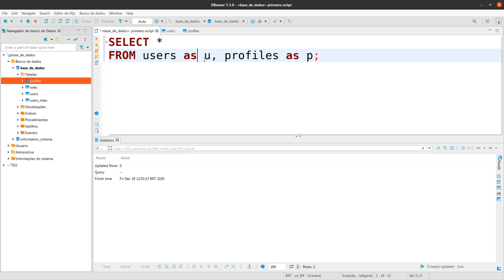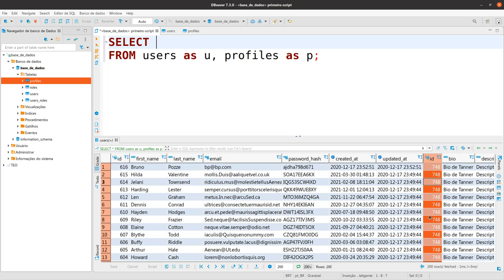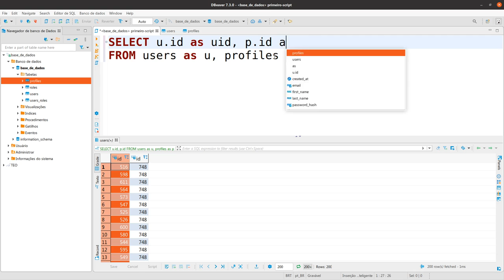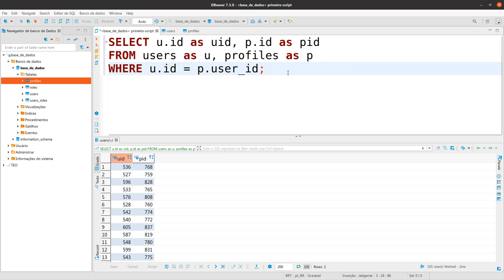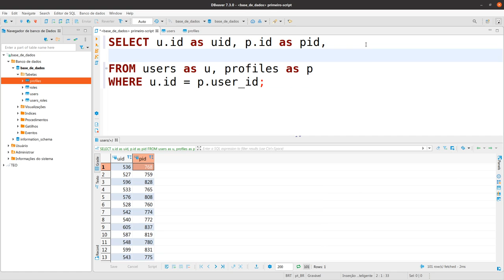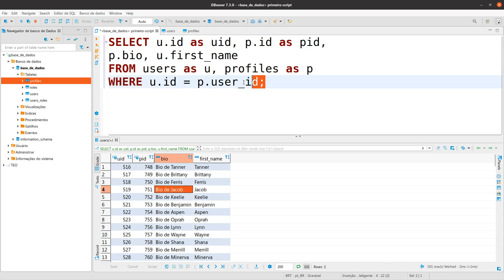SELECT de várias tabelas ao mesmo tempo - Curso de SQL com MySQL - Aula 14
Nessa aula vamos aprender a selecionar valores de mais de uma tabela usando SELECT.

Nessa playlist você vai aprender a linguagem SQL com o Curso de SQL com MySQL que promovo como bônus em todos os meus cursos. É importante que todo dev tenha conhecimento de SQL por que isso vai fazer parte da sua rotina. Melhor ainda quando conseguimos conteúdo de qualidade e grátis.